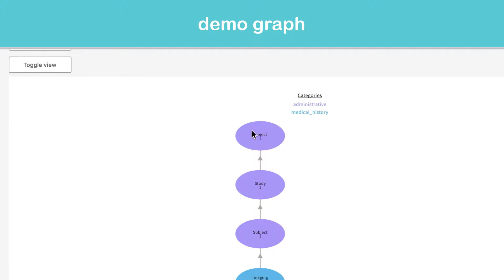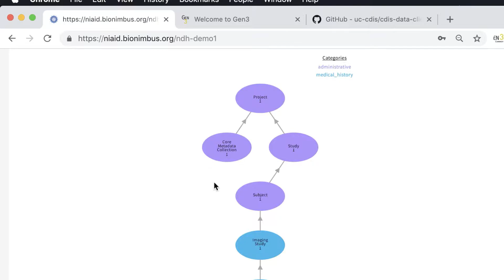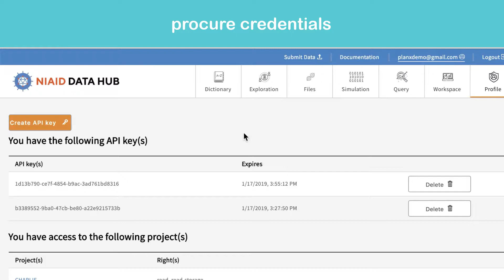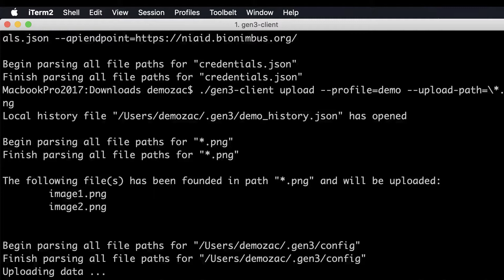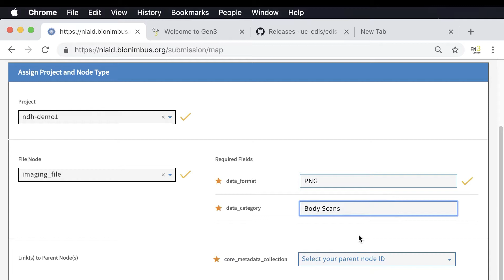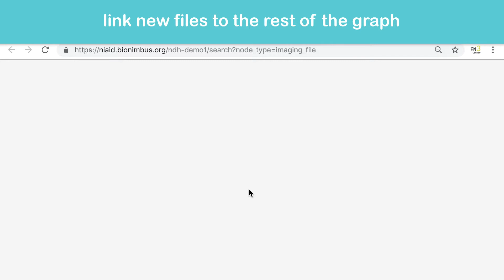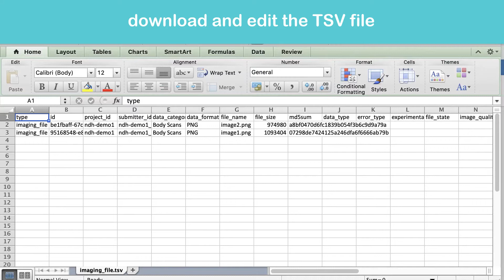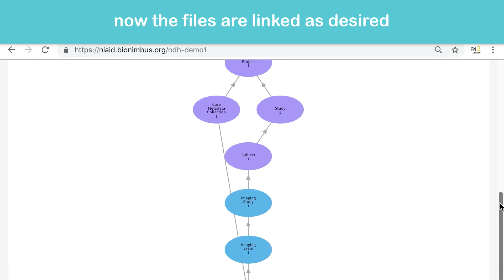Gen3 Data Commons - Data Upload Tutorial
This tutorial walks a user through uploading their object data to a Gen3 Data Commons and linking the files to structured data in the graph data model.